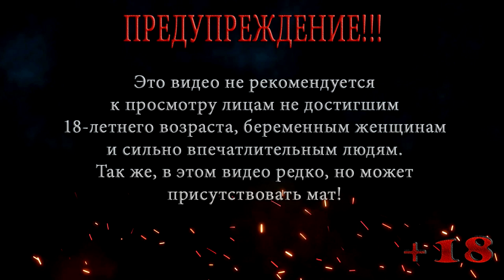Вторжение ◀ Assassin's Creed II ▶ #18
Ну что, пробежимся по карте, соберем странички кодексов и точки обзора, ну и посмотрим что там за новая иконка с тамплиерами на карте появилась.

Смотрите 18 серию прохождение Assassin's Creed II (Вторжение ◀ Assassin's Creed II ▶ #18) (Кредо ассасина 2) и поддержите лайком, подпиской и комментарием!